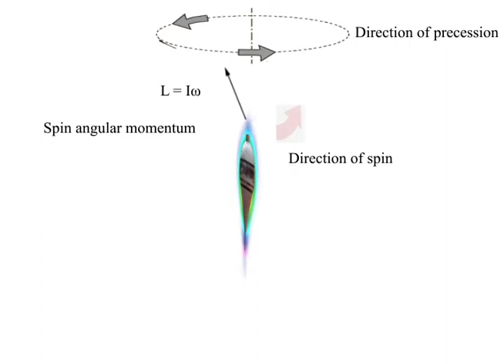How Spinning Tops Work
By: Leslie Nguyen
Featuring: Spintop, Jamaican Gig, Top, Latin American Trompo, Spinning Top
Graphics in Visual Communications
Adobe Photoshop & Adobe After Effects